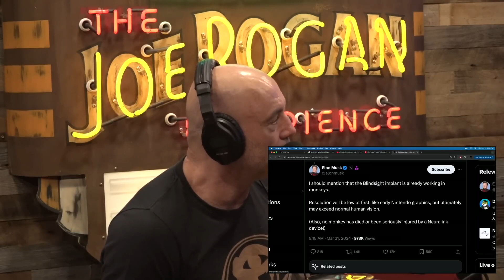NEURALINK IS HERE & WILL CHANGE HUMANITY FOREVER - Joe Rogan & Noland Arbaugh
Noland Arbaugh is the first human recipient of Neuralink’s brain-computer interface implant: an innovative new technology that allows him to control digital devices with his thoughts.